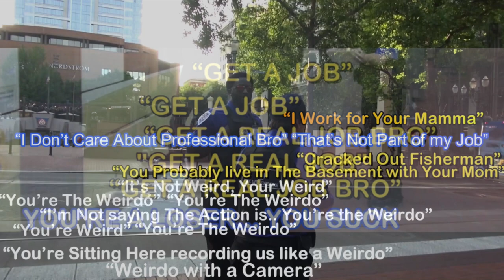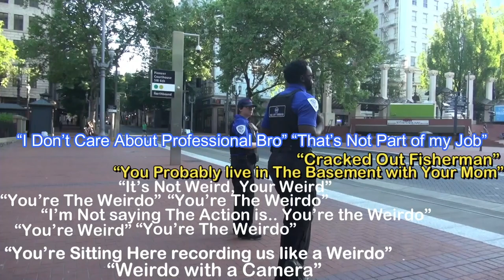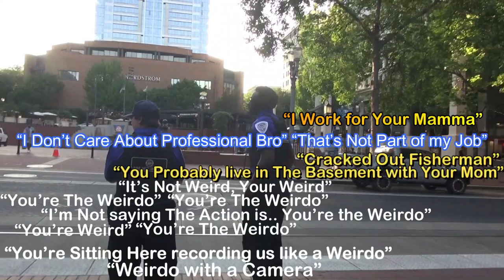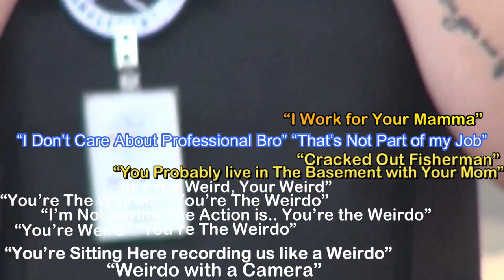GardaWorld Security Services My Mother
GardaWorld Corporation is a Canadian private security firm, headquartered in Montreal, Quebec, with 120,000 employees as of January 2022. GardaWorld International Protective Services, the international division of the company, began operations in 1984.
Um-Kay? Let's Team up and kick the Police State Square in the Balls.